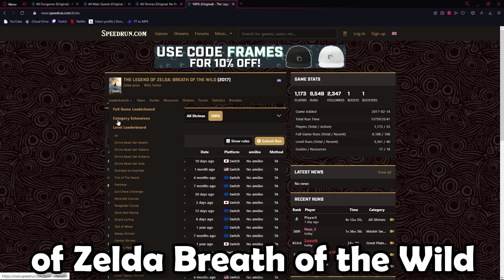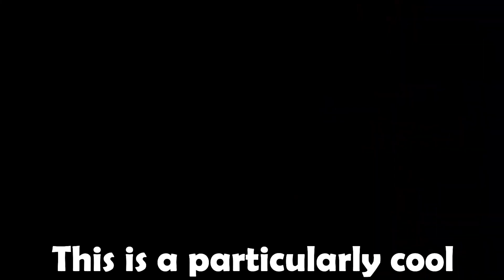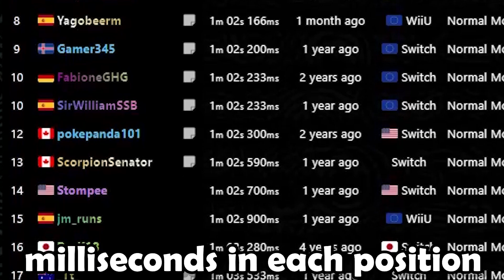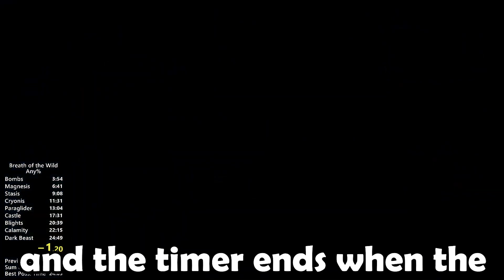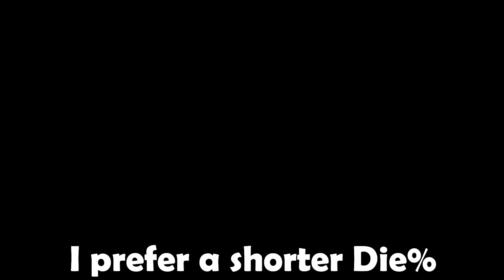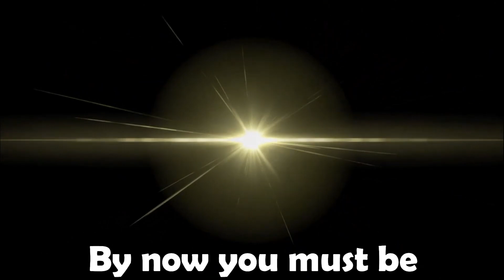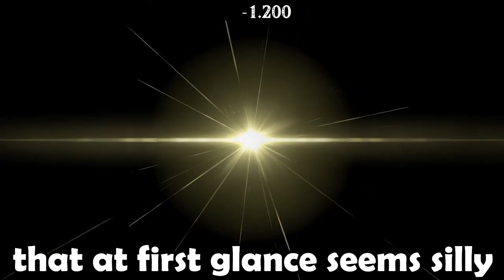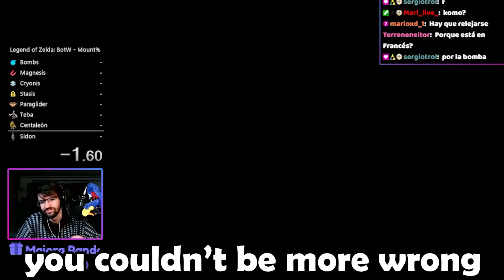The WEIRDEST Speedruns in Breath of the Wild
Have you seen Breath of the Wild speedruns? Well i bet you haven't seen some of these ones, because these are Breath of the Wild's WEIRDEST Speedruns

If you give me money through Patreon or any other means, please always give money in the expectations that I will not provide enough value for it to be worth the Patreon Subscription but instead think of it as a donation!
This directly supports me and should not be thought of as an equal transaction but instead as supporting me.
Please only give me money if you think of it as a one way transaction, I appreciate you very much either way. Watching these videos is more than enough!

0:00 - Intro
0:55 - Bread%
1:32 - Die%
3:18 - Butter Dog%
3:49 - Marriage%
4:22 - Go Home%
5:08 - Rake In Lake%
6:12 - Dank%
6:50 - Monke%
7:31 - Mount%
8:34 - Honourable Mentions
9:20 - Outro